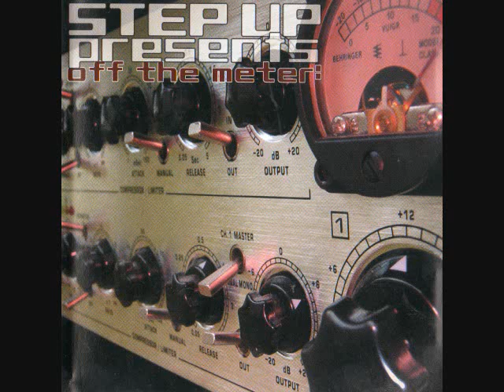Step up Presents Off The Meter Disk 1 - Crimson mask - Severed f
Step up Presents Off The Meter Disk 1,  is a compilation of all the best bands in the 518 area